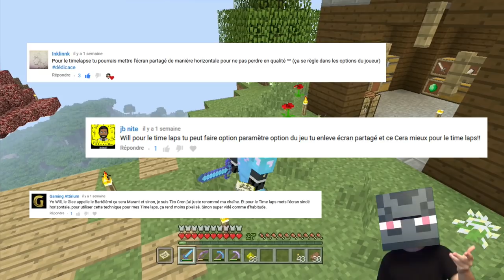Minecraft Wii U Let's play Saison 5 épisode 19 - LA VÉRITÉ SUR LE JUMPBOOST ! - FR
Hey et salut à tous , c'est Will Boss Gamer ! On se retrouve aujourd'hui pour le dix-neuvième épisode de la Saison 5 de Minecraft Aventure suivie survie sur Wii U :D ! Pour cette saison nous aurons 15 défis à accomplir :

- Avoir une armée de 10 golems de fer
- Avoir tous les éléments d'armures en P4
- Manger un poisson globe
- Invoquer deux fois le Wither
- Tuer l'enderdragon
- Faire 4 pommes cheat
- Faire une soucoupe volante à coté de mon espace vital
- Faire un MLG à la couche 256
- Faire une farm géante de nourriture
- Faire toutes les potions possibles du jeu
- Faire un village sur des îles flottantes
- Faire une ferme à or
- Faire des montagnes russes qui parcourent toute la map
- Trouver un spawner
- Obtenir un trident

Bon visionnage !

- Will Boss Gamer 2019 -